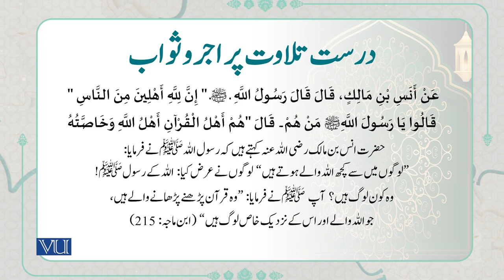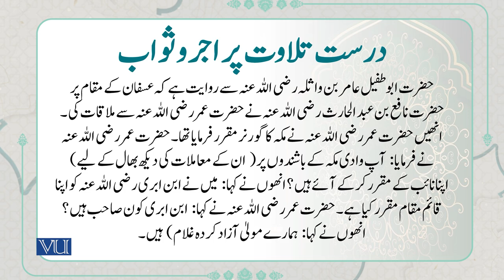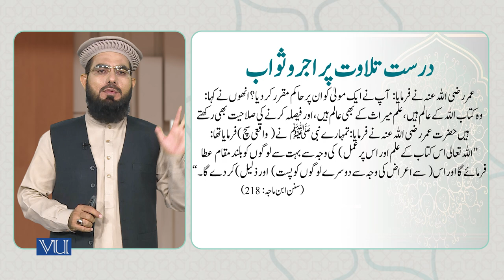درست تلاوت کا اجر و ثواب | Reward for Correct Recitation | Arabic Quranic Text | ISL1151_Topic006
Topic006: Reward for Correct Recitation,
درست تلاوت کا اجر و ثواب
By Dr. Ali Imran